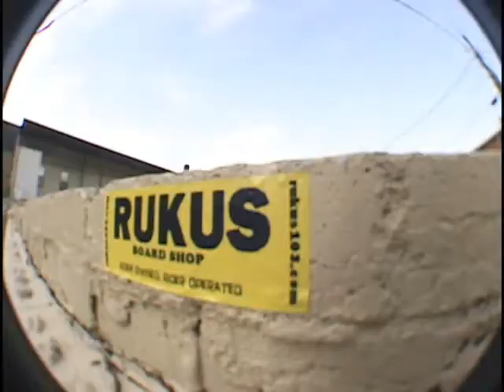Dessert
Best i could do after 2 years and a dell and wmm.